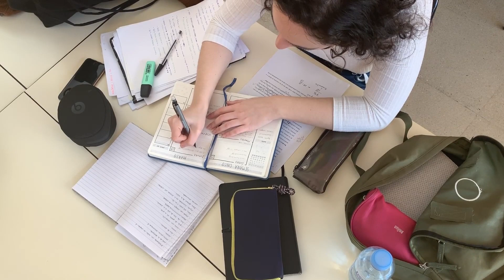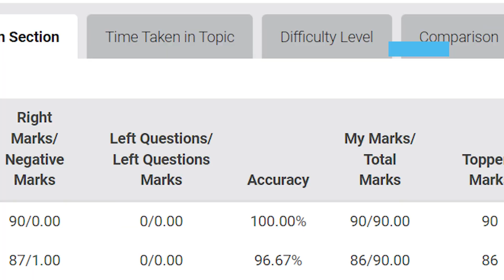Strategy for last 7 days of BITSAT 2022 by BITS Pilani Alumni & Students | Best approach for BITSAT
Masterclass Space BITSAT Test Series is one of the most trusted and recommended test series for BITSAT Preparation. It has been prepared by BITS alumni. Considered at par with the real BITSAT level, it has helped many students crack BITSAT.

Masterclass Space is a global education company based in New Delhi, Mumbai and Bangalore. We specialize in preparing students for SAT, ACT, AP and BITSAT. We have a student base on five continents. Majorly students come from the USA, Singapore, Germany, Norway, Oman, Qatar, UAE, Saudi Arabia, Kuwait, Bahrain, Japan, Nigeria, Trinidad & Tobago and India.

Masterclass Space consists of expert faculty who are alumni of IIT, IIM & BITS-Pilani which are top-notch universities in India. Throughout the year students join Masterclass Space. Masterclass Space produces brilliant results and has alumni already in top universities of the world including Ivy-League universities.

We welcome you to explore Masterclass Space.